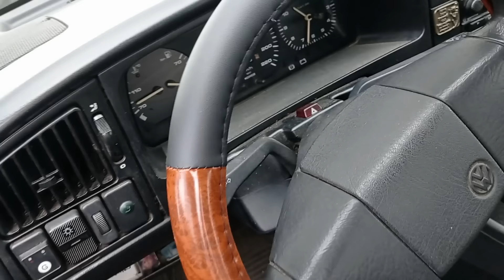Passat Topol 1.8RP, 89r, Stabilizacja Oleju, Układu Chłodzenia, Hamulców, Wnętrza (Mnóstwo Roboty) 🛠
Zapraszamy do Grupy Passat 35i Family! Porady techniczne/Samochody VW Passat B3/B4 i wiele innych